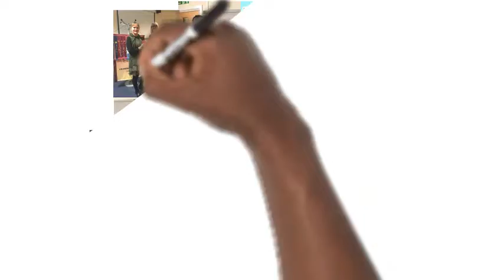TeamCranfield WowFactor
Cranfield Speaker Club WowFactor Based on the Moments of Truth club quality audit and part of International President Lark Dooley's theme for 2019 at Toastmasters International